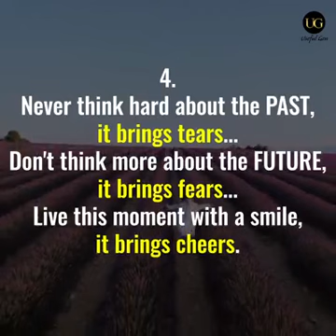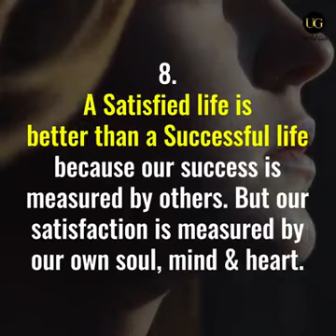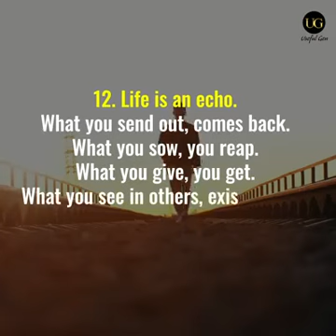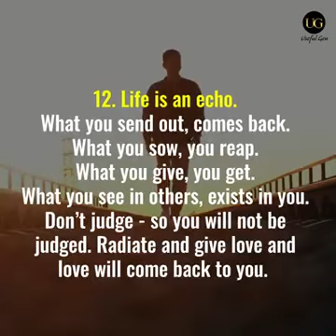12 beautiful massages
Anger doesn't solve anything